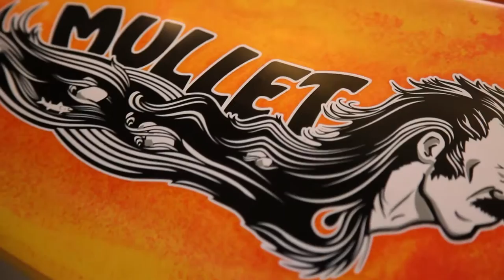Liquid Logic Mullet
Well here ya' go! The Mullet is all business up front with plenty of rocker, and volume in the bow to boof, ender, and surge up and over obstructions, which also means plenty of foot room for you big ole boys. The low volume stern says ready to party. Squirt, splat, blast, and surf just about any feature as you slice your way down the river. Like it's cousin, the Braaap, the Mullet adopted its hull shape from modern slalom boat design. The kick rocker behind the seat lets the Mullet tilt back for quick pivots and snap carving turns into eddies. Whether you're learning the "oldskool" moves or you already know your way around an eddy line, this boat will become your go to design.